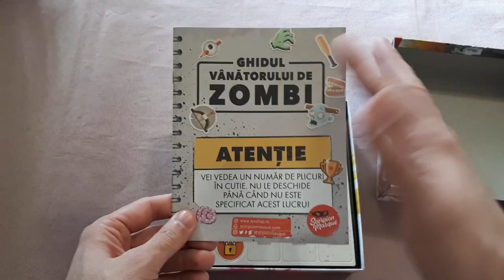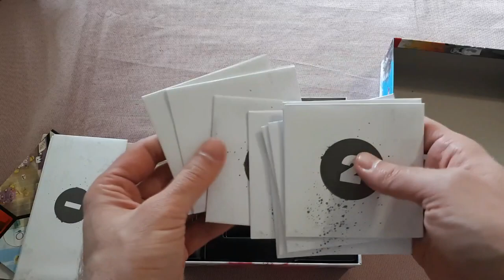[Unboxing #48] Zombie Kidz Evolution (RO)